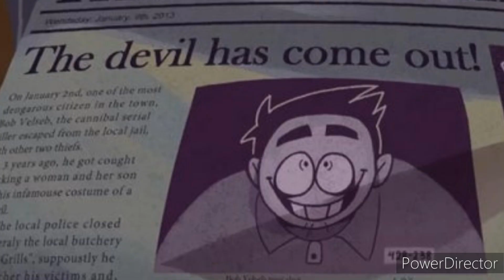Jack's Redemption #6 (Bean's Life)